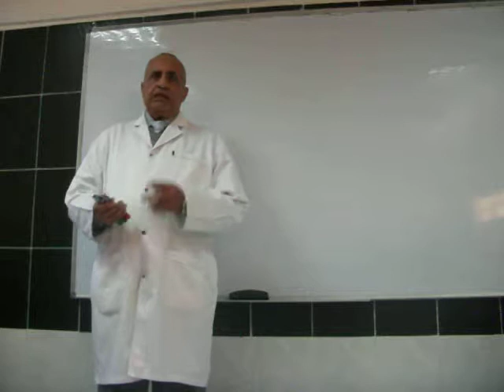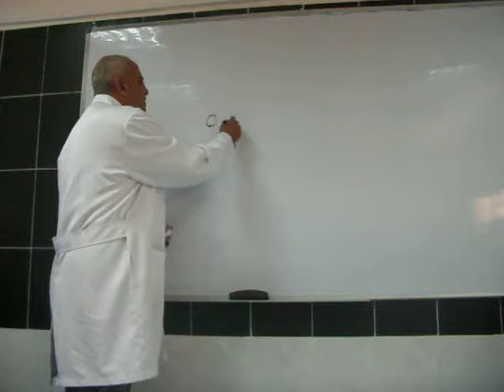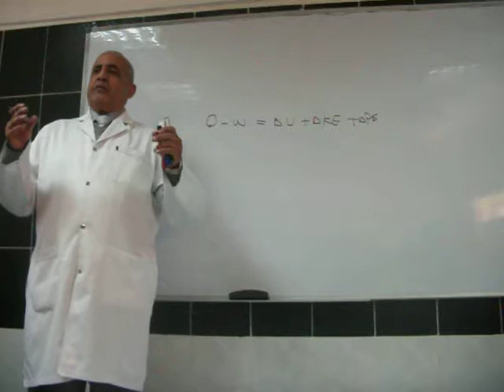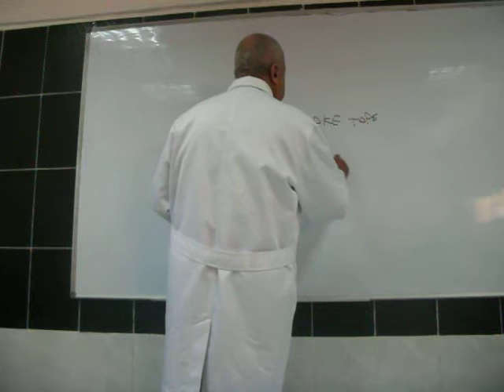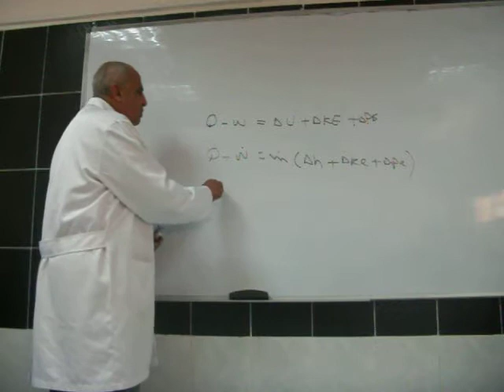Thermodynamics second law Lecture 1 1